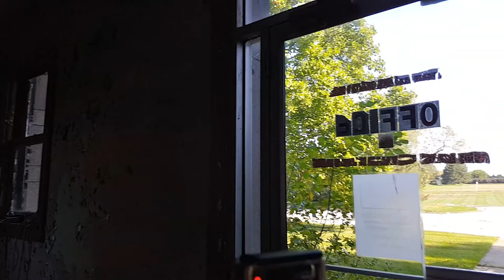ABANDONED Historic Universal Portland Concrete Company office part 1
Got busted filming this place by security lol but it was,all good they were cool but didn't want us to go inside